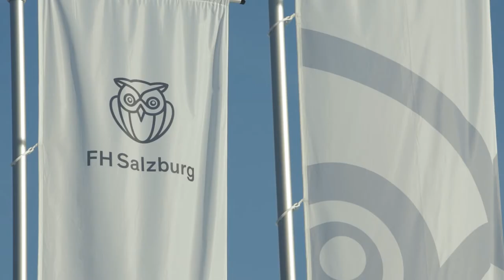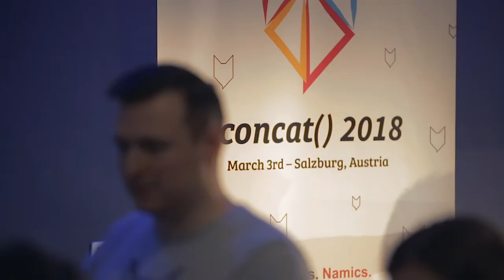Mood Film | .concat() 2018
Let's get together to share knowledge across programming-languages and cultures to learn new things and have fun.